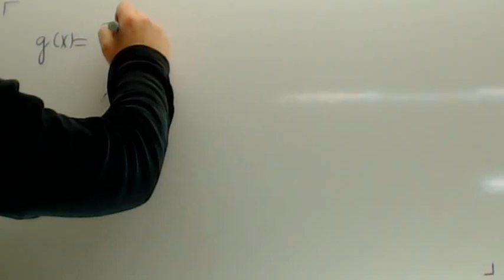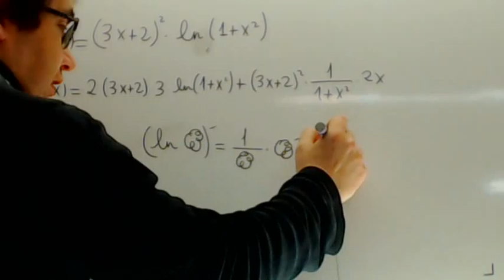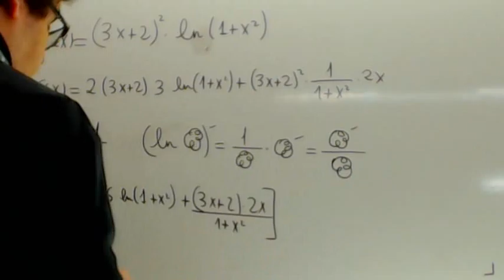Derivada del producto Selectividad Matematicas Academia Usero Estepona